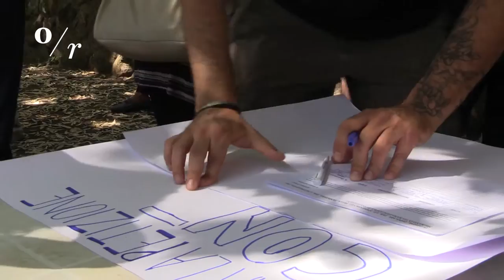Migranti, la tendopoli nel cuore di Roma: scoppia la polemica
Roma, in previsione dei 300mila migranti provenienti dalla Libia, è stata allestita una tendopoli in pieno centro.